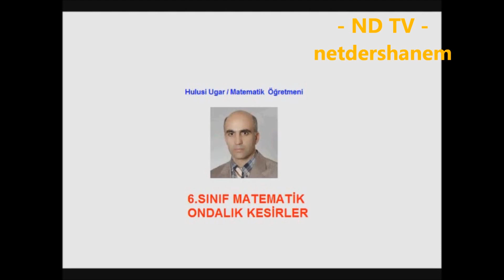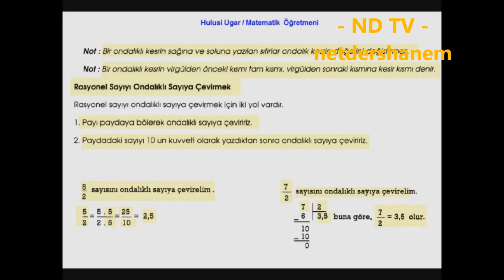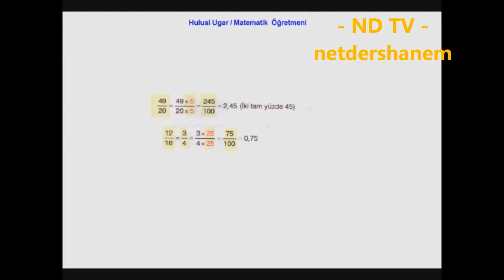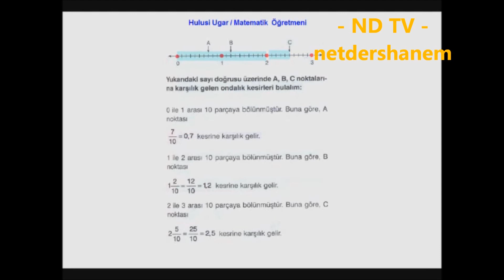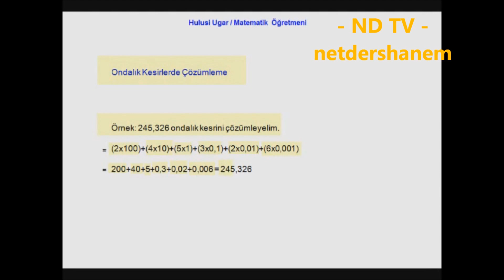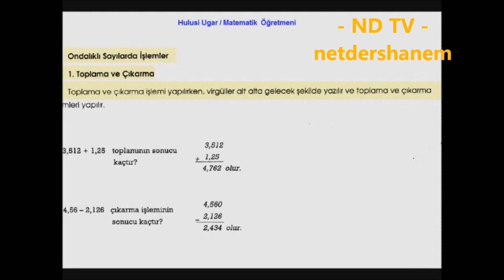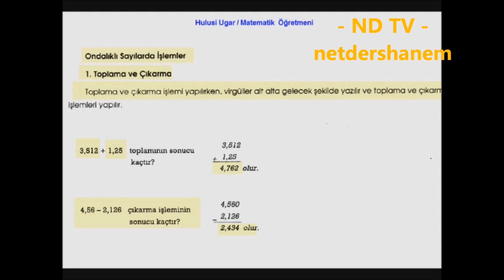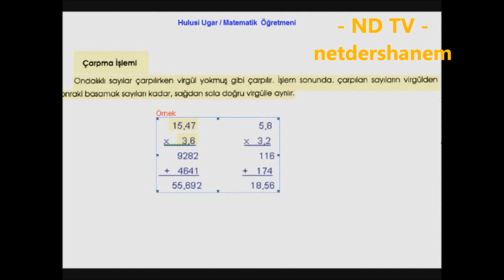6. Sınıf - Ondalık Kesirler (Matematik) / Part 1